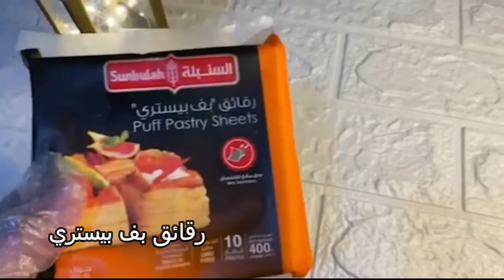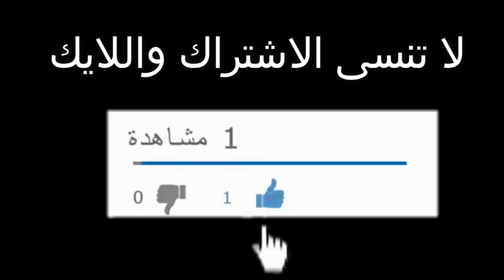بقلاوة البف بيستري ب 3 مكونات فقط تريند التك توك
بقلاوة البف بيستري
المكونات التي تحتاجها:
رقائق بف بيستري
حليب مكثف محلى
فستق حلبي